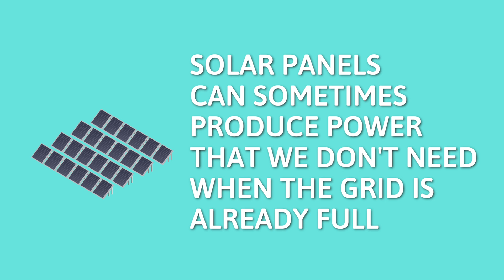Why is my hydro bill so expensive?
Larysa explains how electricity is priced in Ontario and the reasons why your electricity bill can be so high.